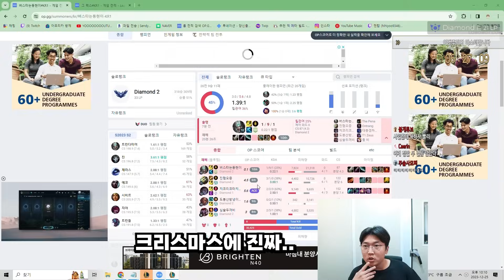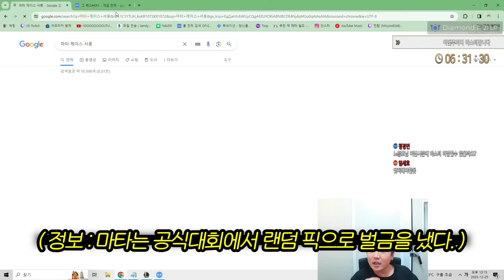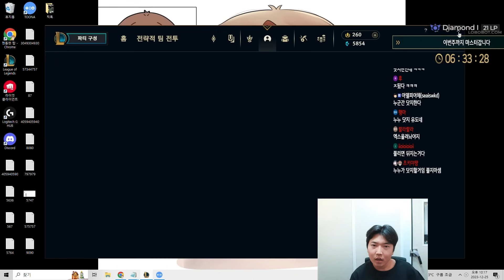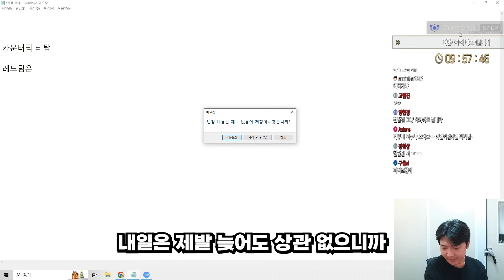제이스 유저 99%는 모르는 신종 EQ 버그